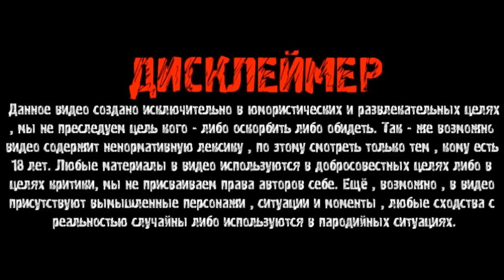КУДА ПРОПАЛ САНЯ СКОРАЯ ИЗ ХОЧУ ПОЖРАТЬ КОНКУРЕНТ ГАШИКА?